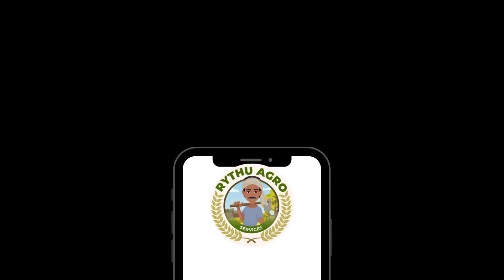Rythu Agro Market Is Renamed as Rythu Agro Services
This video informs its audience that Rythu Agro Market has been Renamed as Rythu Agro Services and also various Services provided by  Rythu Agro Services.